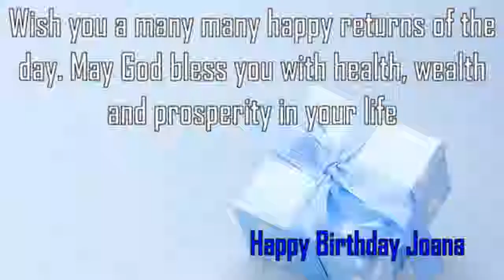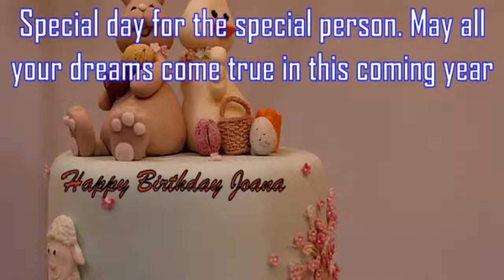Happy Birthday Joana Image Wishes✔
Happy Birthday Joana Images. Send Personalized happy birthday wishes to Joana in 1 min by visiting
GreetName has thousands of image templates to choose from based on gender, age, and relationship. Pick the best image template. Enter Your Name and click 'Generate Personalized Image' button. You can share Joana picture birthday wishes to any social network such as Facebook status, Whatsapp status, Instagram, Twitter, Google+, etc